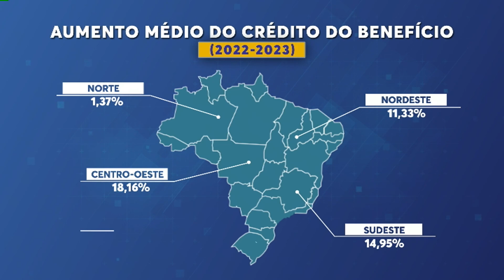Pesquisa aponta que vale refeição dura apenas 11 dias | Cotidiano | SCC Meio-Dia